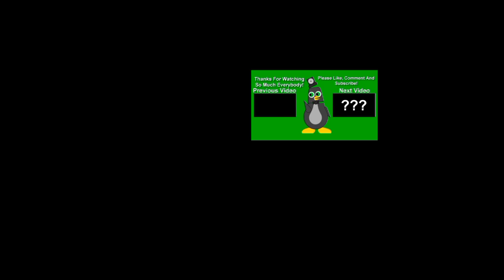Sparta Remixes Super Side-by-Side 14 (The Sparta Side-by-Side Channel Version)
Sparta Remixes Side-by-Side 53 (The Sparta Side-by-Side Channel Version)

Sparta Remixes Side-by-Side 54 (The Sparta Side-by-Side Channel Version)

Sparta Remixes Side-by-Side 55 (The Sparta Side-by-Side Channel Version)

Sparta Remixes Side-by-Side 56 (The Sparta Side-by-Side Channel Version)

Inspired by: @thespartaside-by-sidechann636